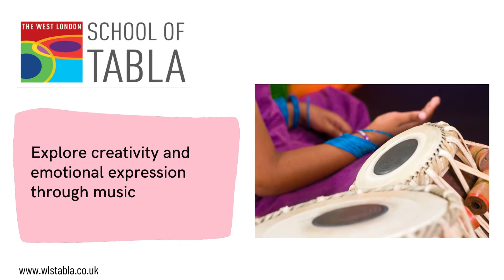The West London School of Tabla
As a teacher based in London, I take inspiration from the vibrant cosmopolitan music scene attracting musicians from around the world. Through the rhythms of tabla, I encourage young people to explore their creativity,  experiment with sounds of other cultures and research outstanding performers.

Tabla is part of the classical Indian music tradition, I offer a structured grade 1-8  online curriculum with  most of my students achieving Grade 5 by the age of 11. The examination body is in the UK supporting digital exams.

The online safety of your children is my top concern, please feel free to check my Disclosure and Barring Certificate at our first meeting.